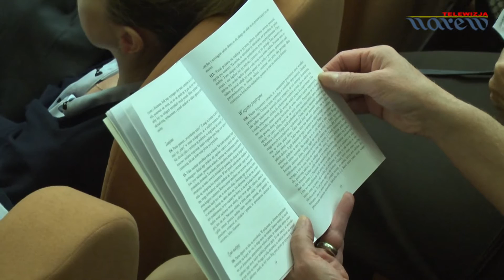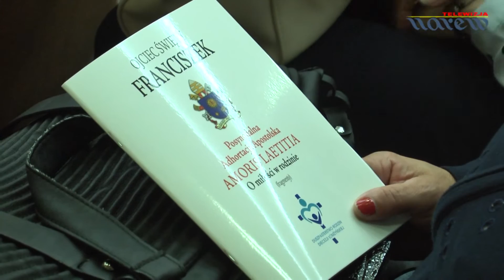Radość miłości przeżywana w rodzinie - sympozjum